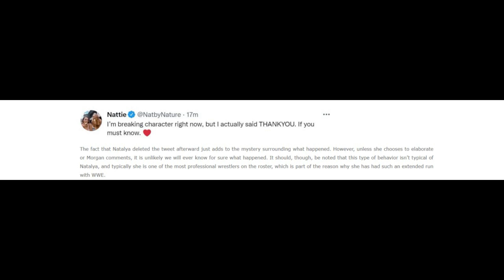Наталья Нейдхарт и не-селлинг финишера Чемпионки: Минус Шесть Звезд 14.22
Если ты не желаешь помогать Чемпиону, селлить его финишеры и вообще относиться с уважением, то каким бы профессионалом ты ни был, какое бы резюме у тебя ни было, даже если у тебя фамилия Нейдхарт, ты все равно получишь Минус Шесть Звезд!